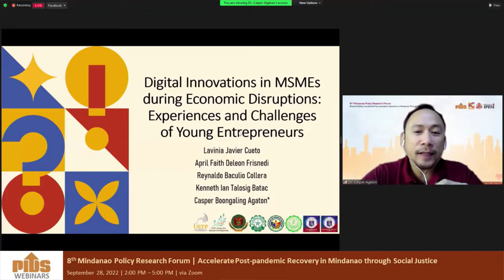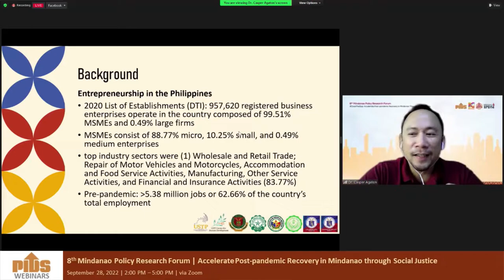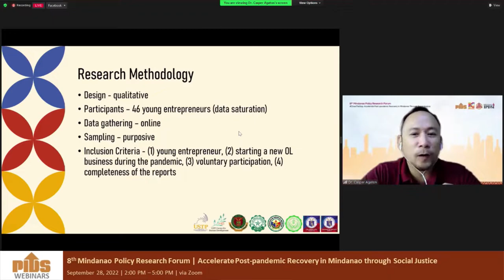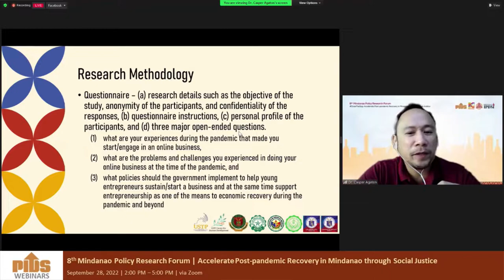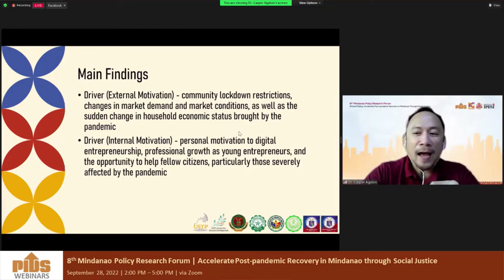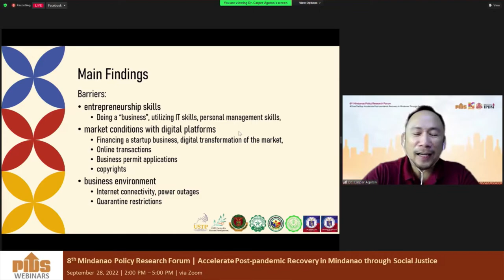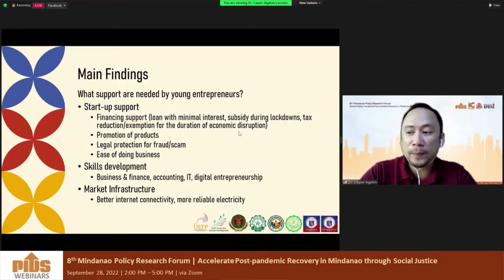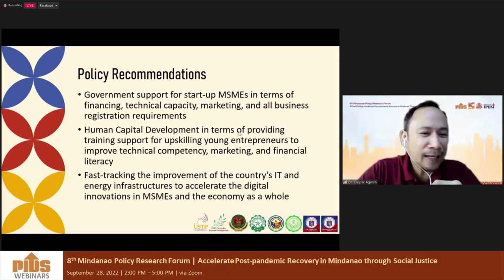Digital Innovations in MSMEs during Economic Disruptions by Dr. Casper Agaton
Digital Innovations in MSMEs during Economic Disruptions Experiences and Challenges of Young Entrepreneurs by Dr. Casper Agaton